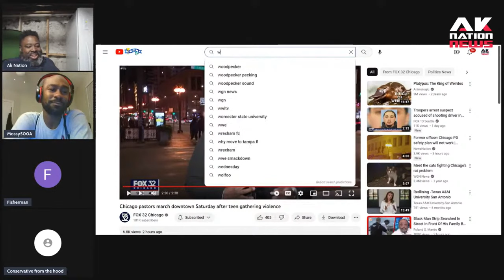Crazy Chicago pastors march downtown in defense of looting teens and embarrass the entire community.